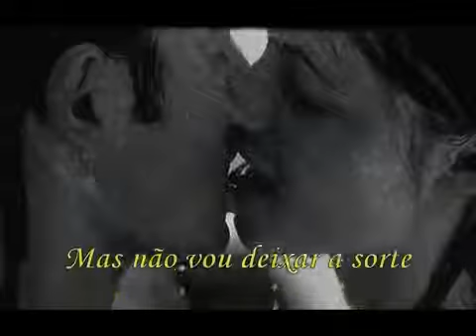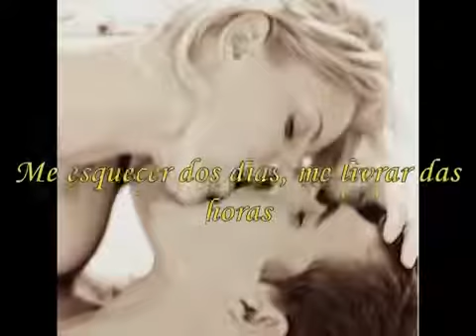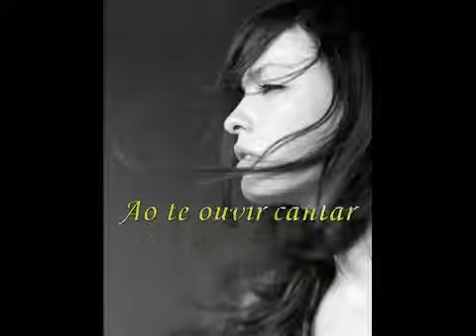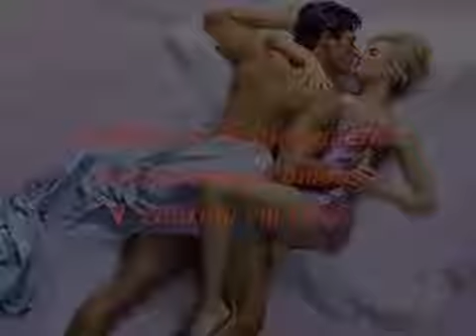Nunca me esqueça - Amorim Sangue Novo